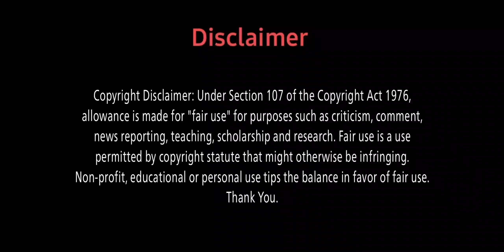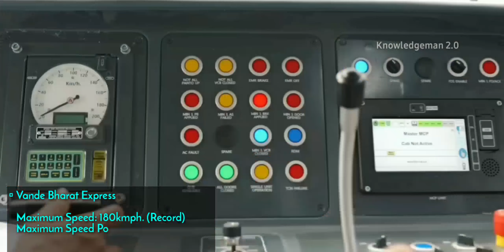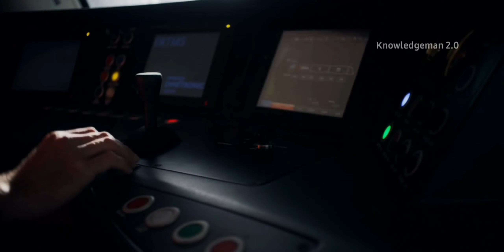INDIAN RAILWAYS Vs NEW ZEALAND RAILWAYS Comparison in 2024 || India Vs New Zealand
Title: -
India Vs New Zealand
Indian Railways Vs New Zealand Railways
Indian Railways Vs Kiwi Railways
Railways Comparison
India Vs New Zealand Railways Comparison
India Vs Australia Railways
Indian Train Vs New Zealand Train
IRCTC
KiwiRail

Indian Railways Vs New Zealand Railways Comparison in 2024

🔹️ This is a Basic Rail Comparison Video

°°°   VIDEO HIGHLIGHTS  °°°

00:00| Introduction
01:02| Information
01:12| Fastest Train
03:07| Metro Rails
04:07| Double Decker Train
04:31| Frieght Train
05:34| Tram / Light Rails
06:23| Monorail
06:47| Luxury Train
07:35| Suburban / Commuter Rails
08:45| Outro

My Gears ⚙️

• 𝘌𝘥𝘪𝘵𝘪𝘯𝘨 𝘈𝘱𝘱𝘭𝘪𝘤𝘢𝘵𝘪𝘰𝘯-
-Kinemaster

𝐈𝐧𝐝𝐢𝐚𝐧 𝐑𝐚𝐢𝐥𝐰𝐚𝐲𝐬 𝐕𝐬 𝐀𝐮𝐬𝐭𝐫𝐚𝐥𝐢𝐚𝐧 𝐑𝐚𝐢𝐥𝐰𝐚𝐲𝐬 𝐂𝐨𝐦𝐩𝐚𝐫𝐢𝐬𝐨𝐧-
- ᴄᴏᴍɪɴɢ ꜱᴏᴏɴ

: We want to thank the owners of these clips for their good work. This video wouldn’t have been possible without them. We have used them for representational purposes but they own the rights. So, check their channels out and please support them.

⚠️  Warning for Reaction Channel-

If you want to reaction this video.
So please take permission from me via Email.